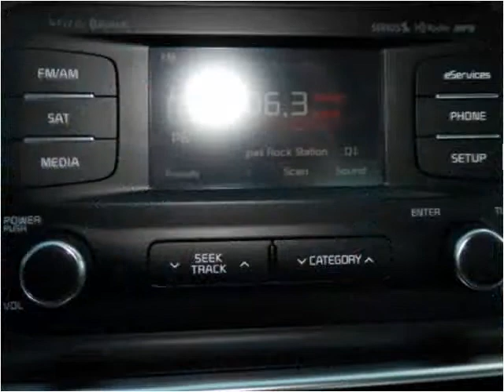2014 Kia Optima Used Cars Macon GA